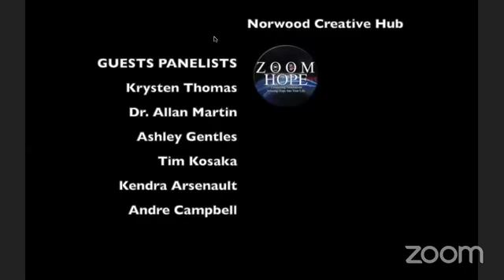Music Ministry, SE 2 EP1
What do media ministries entail? How important Is my personal and church's social media ministry in today's context? Should I invest my time, effort, and resources on social media right now? prepare to be infused with gems of knowledge as Larry L. Green Lg (host) and D London Anderson (Co-host) of Zoom Hope Live engage this week's panelists  ( Andre Campbell, Krysten Thomas, Ashley Gentles, A Allan Martin, and Tim Kosaka - Tim Kosaka) in an enlightening and informative discussion on "Media Ministries."